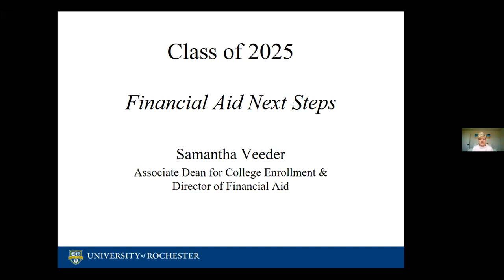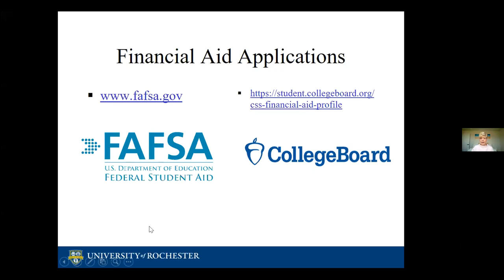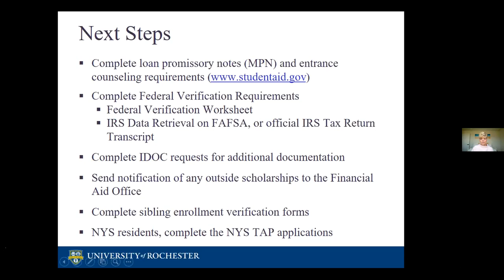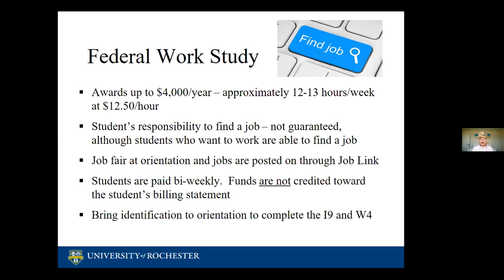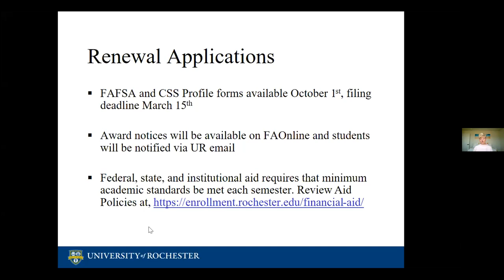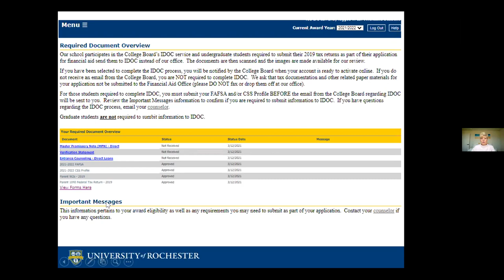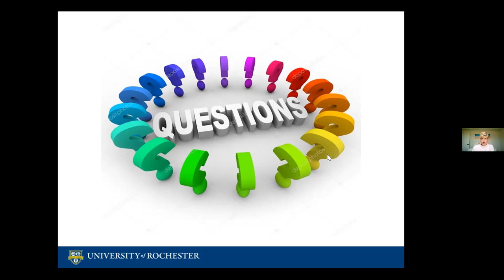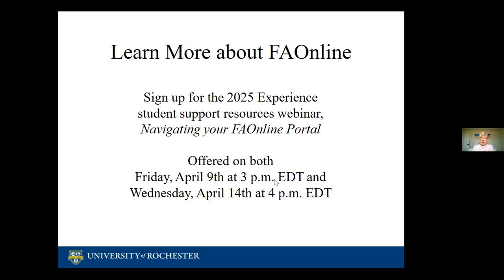Your Next Steps, Financial Aid